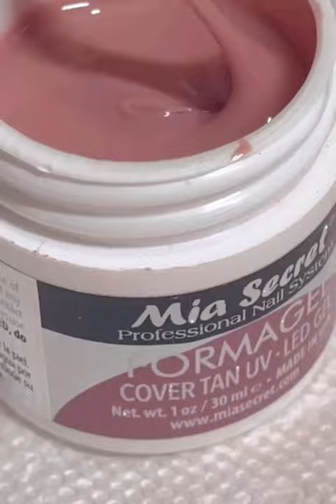Jade nails with gold flakes. | Mia Secret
Prep nails
-For your base color use formagel cover tan
-GELUX Emerald and white
-Get a plastic bag and crunch it up.
-Dip Into color and lightly pat where you want the color to go. Giving it the Jade look.
-Come in with a gel brush to make sure you have covered all areas.
-Use gold metallic flakes and place them
-Top coat with your high shine.

All products used are @miasecret
Special thanks to my beautiful hand model @stephanie.mariona